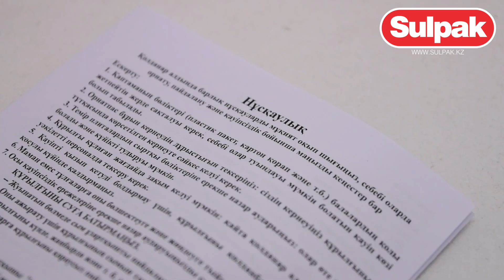Щипцы ARG SYB714 распаковка